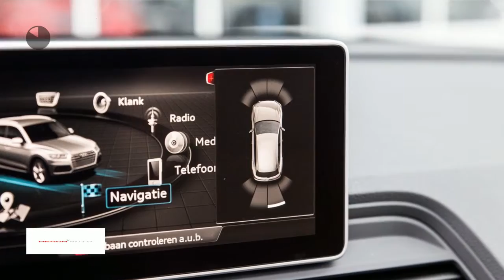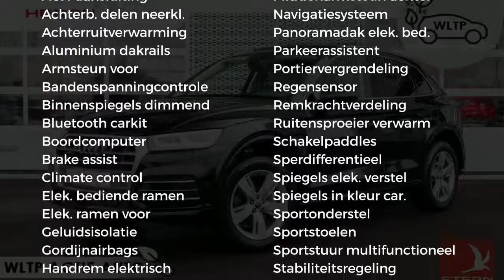Audi Q5 2.0 TFSI quattro 252pk S tronic Sport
Gem. verbruik: 6,0 l/100km
Verbruik stad: 8,0 l/100km
Verbruik snelweg: 6,0 l/100km
Emissie: 157,0 g/km
Energielabel: E

Merk: Audi
Model: Q5
Type: 2.0 TFSI quattro 252pk S tronic Sport
Bouwjaar: 2018
Vermogen: 252 kW
Cilinderinhoud: 1.984 cc
Aantal cilinders: 4
Brandstof: benzine
Uitstootklasse: euro 6
Transmissie: automatisch
Gewicht (leeg): 1.695 kg
Max trekgewicht: 2.400 kg
Carrosserievorm: suv (5 drs)
Kleur: zwart

Accessoires:
* 1x SDXC kaartlezer, AUX-in aansluiting en USB-laadaansluiting
* 8 passieve luidsprekers voor en achter
* Akoestisch glas in voorportieren
* Antiblokkeersysteem (ABS) met remassistent
* Audi connect diensten (3 jaar)
* Bagagescheidingsnet
* Bandenreparatieset
* Bandenspanningscontrolesysteem
* Bekleding stof/leder S line
* Bestuurdersinformatiesysteem (BIS) met 5 inch monochroom display
* Centrale portiervergrendeling
* Dakrails in aluminium, inclusief dwarsdragers
* De-activeringsschakelaar voor bijrijdersairbag
* Decoratielijsten, aluminium Rhombus
* Diffusor voor en achter en dorpels in Selenite zilver
* Elektromechanische parkeerrem
* Elektronische remkrachtverdeling (EBV)
* Elektronische startblokkering
* Fabrieksgarantie
* Led-lichtpakket
* LED achterlichten
* LED dagrijverlichting
* Licht- en regensensor
* Lichtmetalen velgen 8J x 18 '5-arm ster'-design
* Luchtinlaten in darkchroom met horizontale inleg in aluminiumlook
* Middenarmsteun achter
* Middenarmsteun vóór
* MMI navigatie plus icm Pro Line of Pro Line S
* Motorsleepmomentregeling (MSR)
* Multifunctioneel lederen sportstuur
* Multifunctioneel stuur plus, in leder, afgevlakt
* Panoramadak, glas, elektrisch bedienbaar
* Parkeerhulp plus icm Pro Line, Pro Line Plus of Pro Line S
* Raamlijsten aluminium
* Remassistent vervolgaanrijdingen
* Ruitensproeiers, verwarmbaar
* Ruitenwisserinstallatie, tweevoudig inschakelbaar met automatische nawisfunctie
* Schakelpaddles
* Sportonderstel
* Sportstoelen voor
* Start-/stopsysteem met energieterugwinning
* Stoelbekleding in stof Impressum
* Stoelverwarming
* Verbandmateriaal
* Virtual Cockpit
* Voetmatten voor en achter
* Warmtewerend glas
* Wielbouten, diefstalbeveiligd
* Wielkastranden en onderzijde bumpers in carrosseriekleur
* Xenon verlichting
* Zij-airbags vóór
* Zonwering voor de zijruiten in de achterportieren
Omschrijving:

Aanbieder: